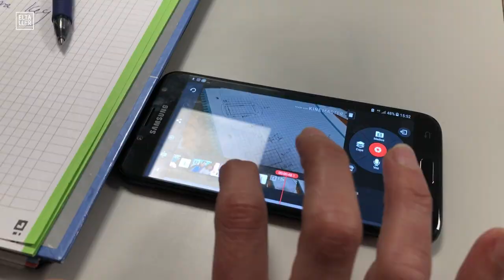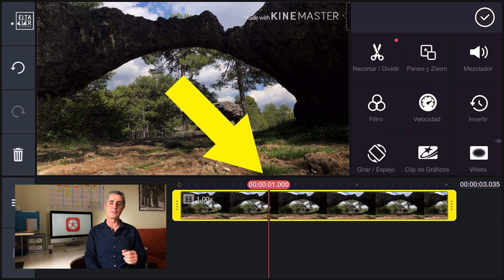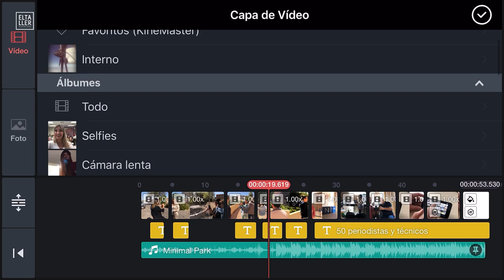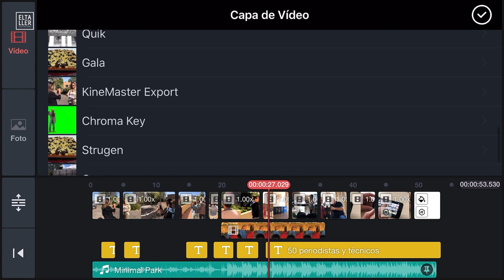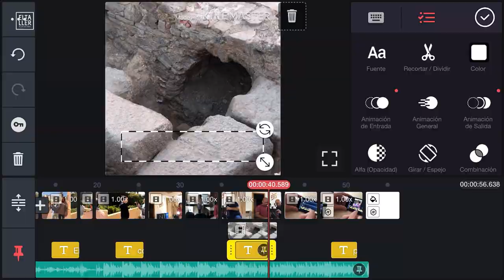La mejor aplicación de edición de vídeo Android, Kinemaster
✅ Llévate Gratis la Vídeo Guía "Impulsa tu Proyecto con vídeos Estratégicos creados por ti, solo con un móvil"

Continuamos con nuestra serie sobre las mejores aplicaciones de grabación y edición para móvil. Y lo hacemos con a mejor aplicación de edición de vídeo Android es, al mismo tiempo, una de las más veteranas. Te hablo de Kinemaster.

● 0:19 - Las mejores Apps de vídeo: Kinemaster
● 0:58 - Kinemaster, recomendada para...
● 1:40 - Lo mejor de Kinemaster: 1. Tiene versión gratuita
● 2:28 - Lo mejor de Kinemaster: 2. La herramienta de recorte
● 3:22 - Lo mejor de Kinemaster: 3. Las capas ilimitadas
● 4:03 - A mejorar: Vincular capas con pista maestra
● 4:39 - Kinemaster, editor IOS y Android
ACCESORIOS PARA GRABAR TUS VÍDEOS

Te pongo aquí los accesorios que te recomiendo... porque trabajo con ellos.

Trípodes y soportes:
-trípode Velbon EX-630: altura más de 1’65
-soporte: Shoulderpod S2
-soporte Shoulderpod G2
-soporte para tablets Ulanzi metal

Luces:
-Softbox 135w
-Aro de luz Neewer 50w
-Panales leds Neewer
-Difusor softbox para panel de leds Neewer

Micrófonos:
-inalámbrico Rode Wireless Go
-inalámbrico LensGo 348C
-Shure MVL
-iRig Mic HD2 de IK Multimedia

Kinemaster causa furor especialmente en Asia. Son decenas de miles los usuarios de la mejor aplicación de edición de vídeo Android, la más completa y, sobre todo, la más compatible con la diversidad de dispositivos androides.